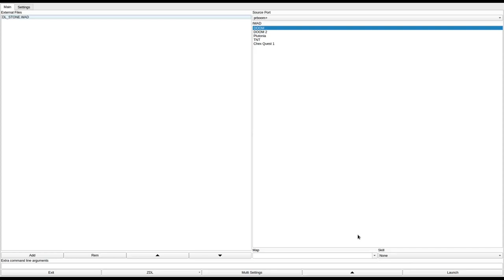DOOM 1 - DL_STONE.WAD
called "STONE BASE" in the /idgames FTP.
created by Simo Malinen on November 14th, 2001.
from the .txt file included with the WAD:
"Technicly speaking, my first playable Doom level. Not very great but plenty of action and traps."